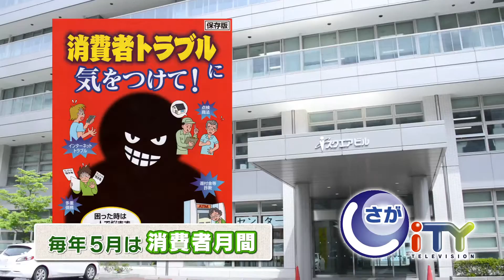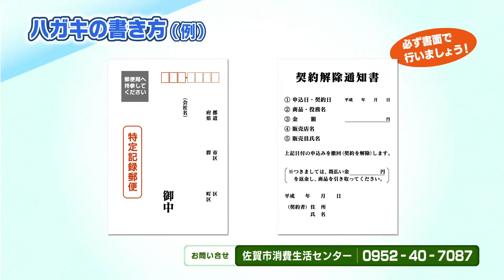＃215 さがCテレビ「消費者月間2016」篇：佐賀市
＃215　さがCテレビ「消費者月間2016」篇

佐賀市広報番組　佐賀市の気になる情報を分かりやすく紹介！
撮影場所：佐賀市